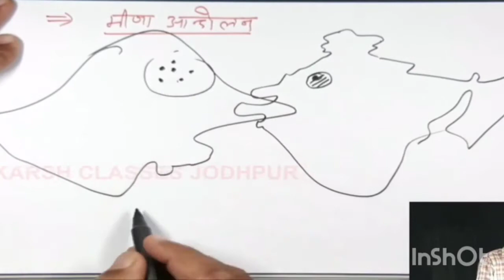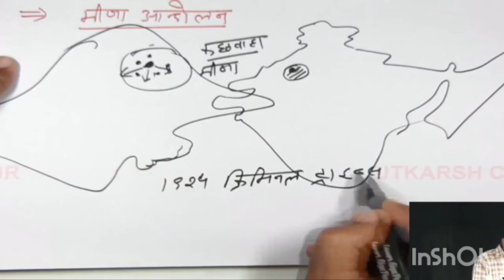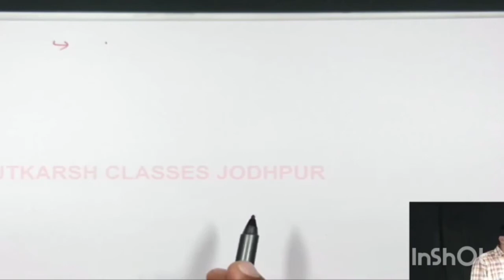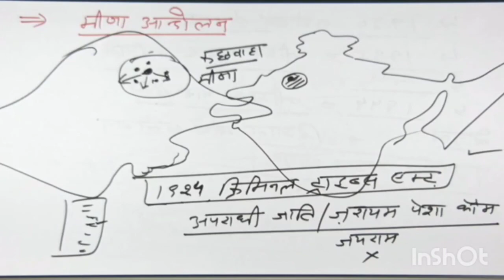Meena tribe rajsthan , चांदा_meena_Aamer_Jaipur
Meena tribe
Chanda_meena